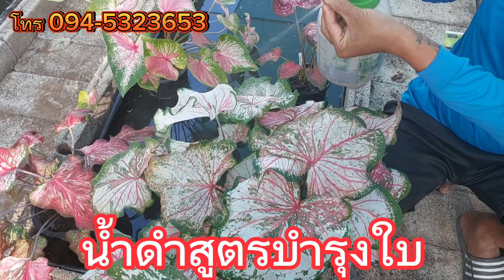🌈🌻ชุดเดียวจบ ปุ๋ยบำรุง ดูแล รักษาบอนสี🌈🌻ชุดละ70บาท 20 ธันวาคม 66☎️094-5323653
สวัสดีครับผมชื่อกอล์ฟ-ปูนะครับ
สวนอยู่ ต.ดงขุย อ.ชนแดน จ.เพชรบรูณ์

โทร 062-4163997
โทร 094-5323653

เพจของทางสวนด้วยนะครับ

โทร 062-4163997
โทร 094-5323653